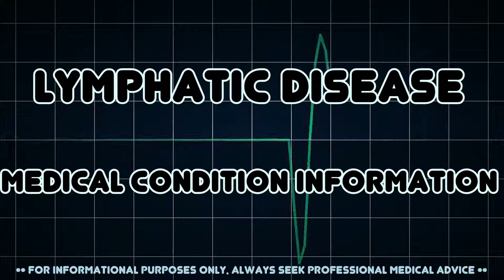Lymphatic disease (Medical Condition)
Symptoms, risk factors and treatments of Lymphatic disease (Medical Condition)

Lymphatic disease is a class of disorders which directly affect the components of the lymphatic system